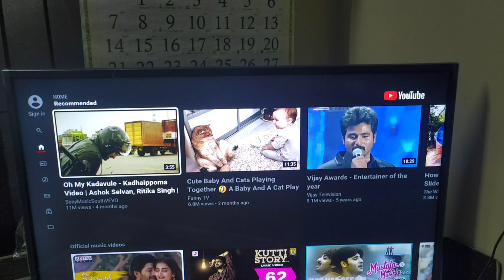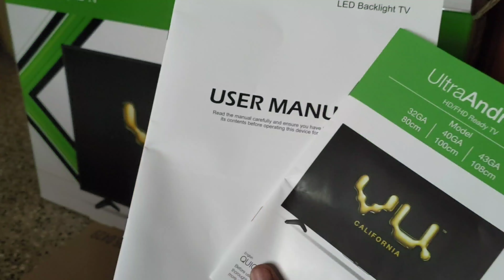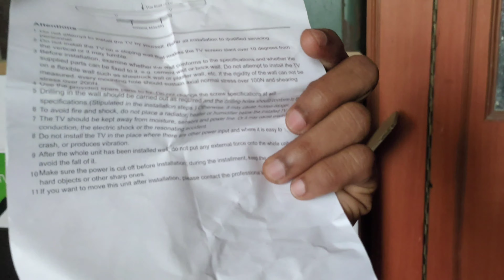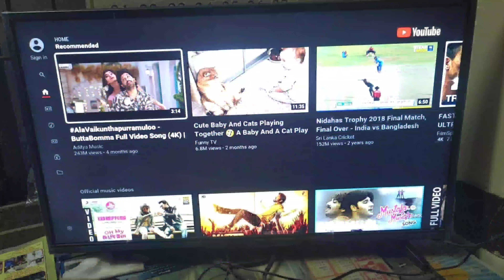Vu 32 smart inch tv unboxing and honest review/11k ku worth tha?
This video is about unboxing of vu 32inch smart tv and its honest review this video will give the clear view about the tv.